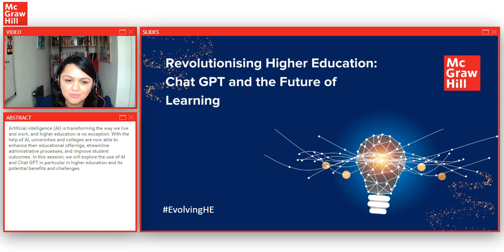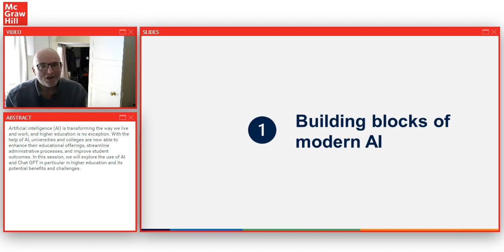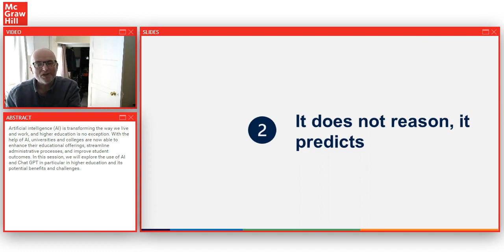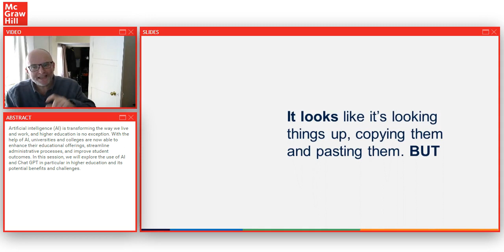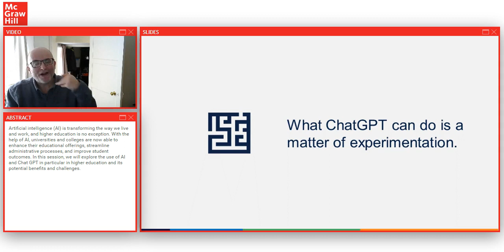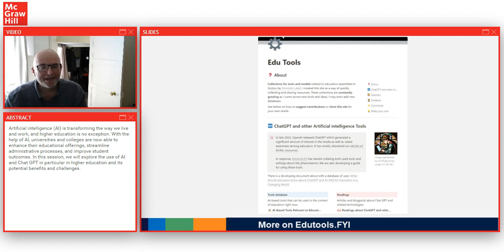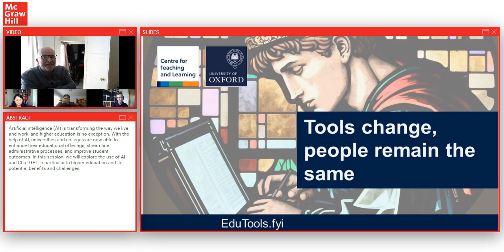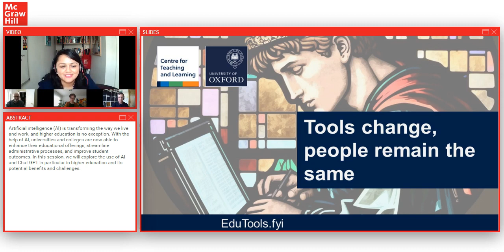Revolutionising Higher Education Chat GPT and the Future of Learning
Artificial intelligence (AI) is transforming the way we live and work, and higher education is no exception. With the help of AI, universities and colleges are now able to enhance their educational offerings, streamline administrative processes, and improve student outcomes. In this session, we will explore the use of AI and Chat GPT in particular in higher education and its potential benefits and challenges.

With:

Chair: Geeta Chandolia, Marketing Director, McGraw Hill UK/I & NECE
Steve Stalzer, VP Applied AI, McGraw Hill
Chris Kubiak, Associate Head of School, The Open University
Dominik Lukeš, Assistive Technology Officer at the Centre for Teaching and Learning at the University of Oxford.